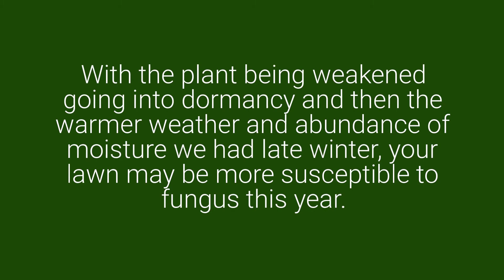Effects of the drought from last year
Turf Masters Lawn Care - Did you know the drought we had late summer and fall of 2019 may affect your lawn this year?